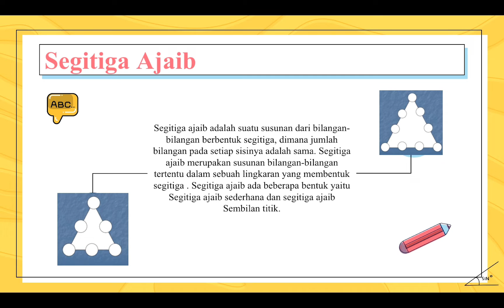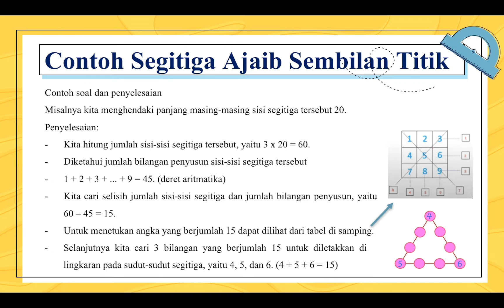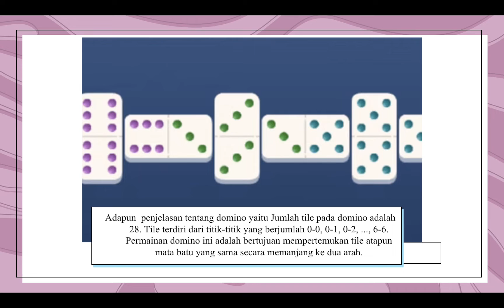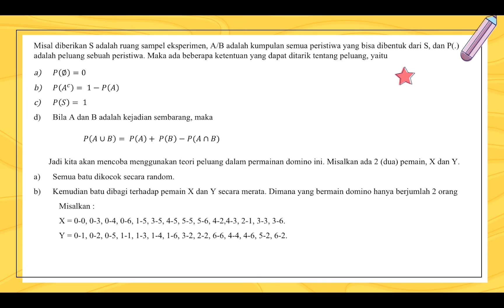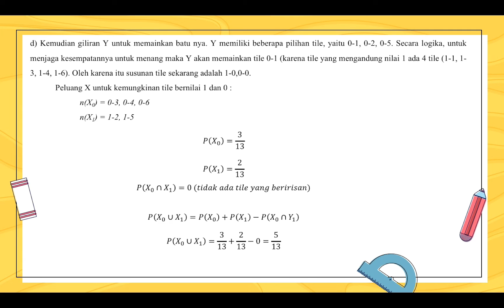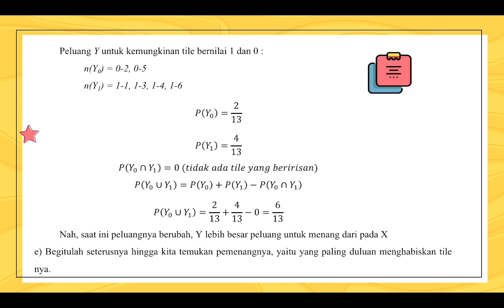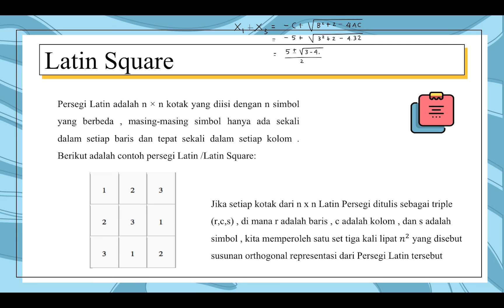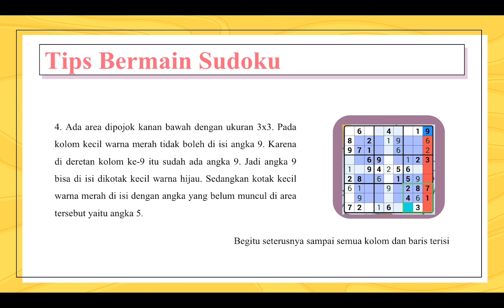REKREASI MATEMATIKA PADA TEORI DAN PERMAINAN MATEMATIKA SEGITIGA AJAIB, DOMINO, PERMAINAN 50, 33,99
KELOMPOK 4
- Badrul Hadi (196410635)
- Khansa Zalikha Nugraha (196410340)